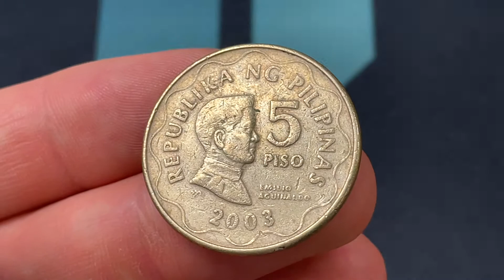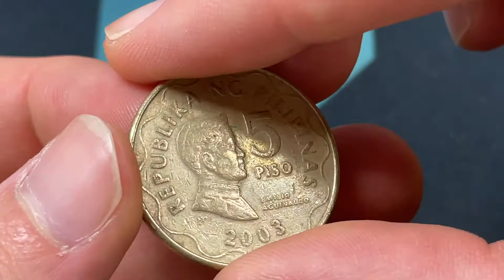2003 Philippines 5 Piso Coin • Values, Information, Mintage, History, and More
Welcome to The Coin Dictionary, a project that seeks to provide basic information on every coin that has ever existed, so that people who come across can learn a brief description of their coin, including its historical background, design elements, value, and more.

The project was started by Christian Hartch, owner of Christian’s Coin Corner and Treasure Town, but is always seeking to add to its network of creators. To get in touch about earning money by creating videos through The Coin Dictionary, get in touch through the Treasure Town website provided in the link above.